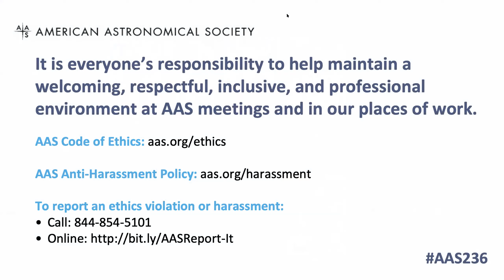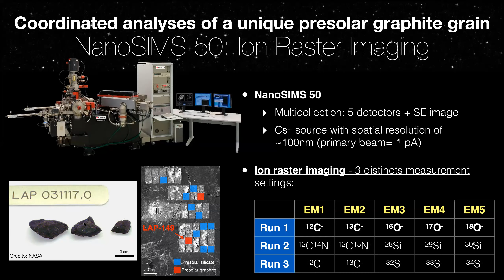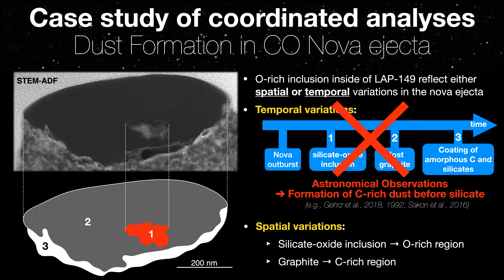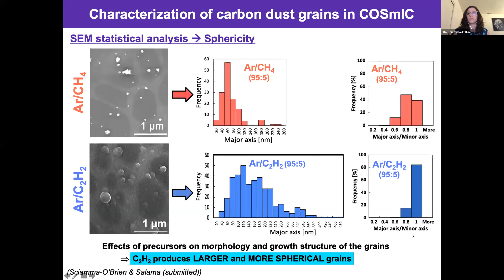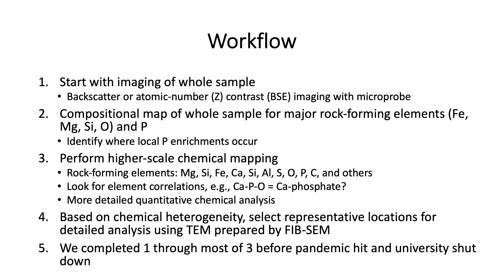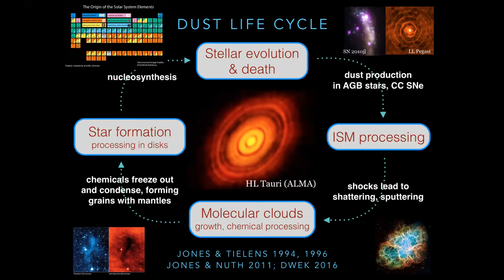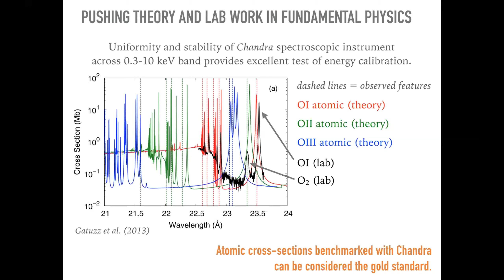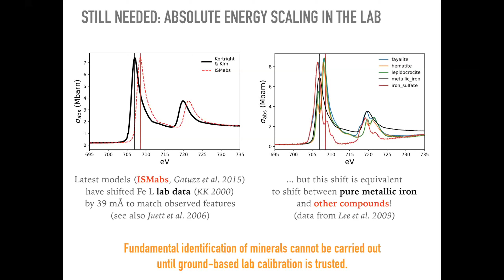AAS 236: Session 105. LAD Cosmochemistry and Dust